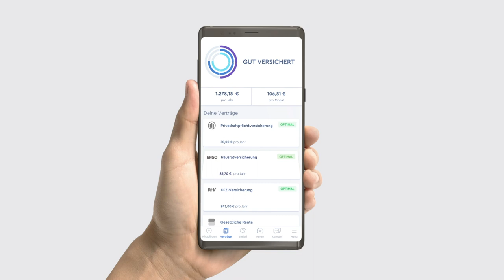Easy Escape From Insurance Maze: Clark 20" TVC (Germany)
DCMN proudly presents its creative for German digital insurance manager CLARK. The 3D animated spot, which premiered in Germany on June 16, was entirely created by the in-house creation team. CLARK is the digital insurance broker that makes the complex insurance jungle as clear, transparent and as easy as a pie chart.

Full credits:
Creative Director: Lennart Frank
Art Director: Tung Nguyen
Copywriter: Philip Thys
Producers: Birte Jacob & Thomas Siudmak
Account Manager: Sylwia Bardzik
Production Company: DCMN
Original Layout: Tiago Castro
3D Animation: Tiago Castro
VFX: Tiago Castro & Mark Heutink
Motion Design: Christoph Obst & Mark Heutink
Original Soundtrack: Dasmo & Mania Music
Sound design / Soundlogo: Dasmo & Mania Music

Hungry for industry news?

DCMN is the growth marketing partner for digital businesses and startups. Our holistic, data-driven approach combines technology with expert knowledge to grow the market leaders of tomorrow.